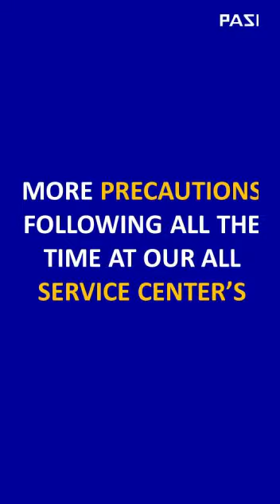We work with all the safety Guidelines as per Govt. Instructions Given.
Your Safety is our top Priority. We are following all the safety Guidelines as per Govt. Instructions Given.